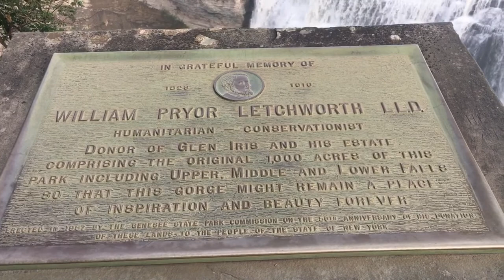Beautiful Letchworth State Park of New York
Natural Beautiful Letchworth state park: Located in Castile area in upstate of New York, it’s an amazing beautiful combination of Hill Forest and three wonderful Falls.